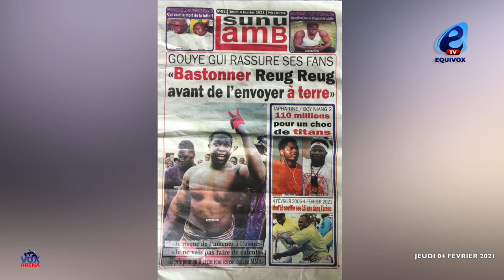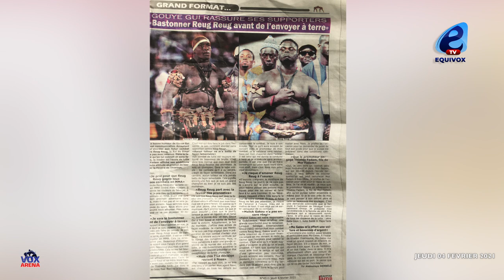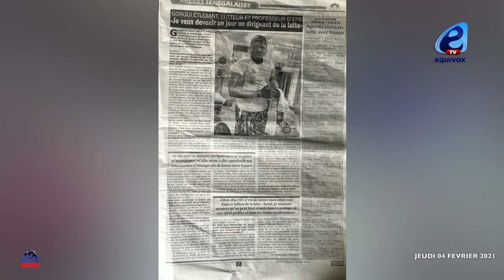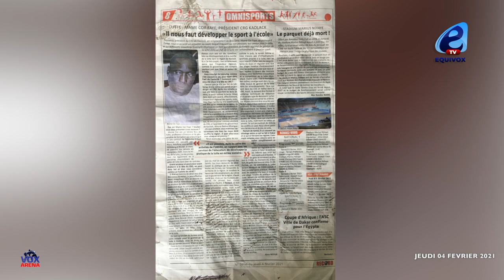COMBAT DE LUTTE : GOUY GUI PROMET L'ENFER A REUG REUG